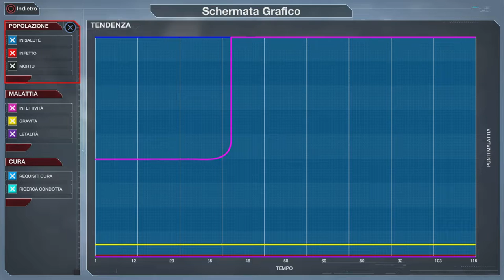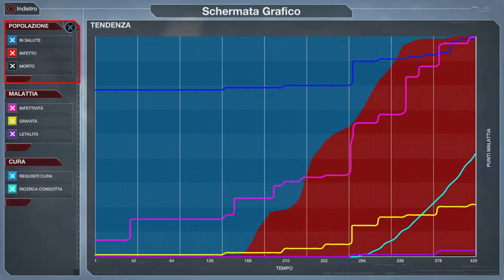Plague Inc : Evolved - VIRUS DRUMSV - infettiamo il Mondo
Vi presento questo mega gioco di VIRUS e CURA , si scherza ovviamente dopo il periodo buio del mondo appena passato dal virus CoVID19 , vi aspetto per altri episodi e sul canale per tantissimi altri giochi

LinkTree

Thanks